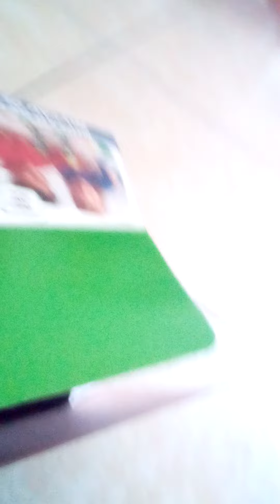Marios Lego Mario and Luigis Lego luigi